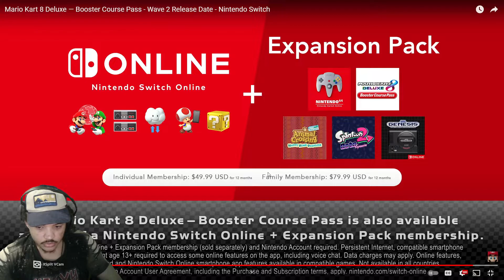MARIO KART GETTING DLC?! JUST MAKE A NEW GAME ALREADY! MARIO KART BOOSTER COURSE PASS 2 REACTION!